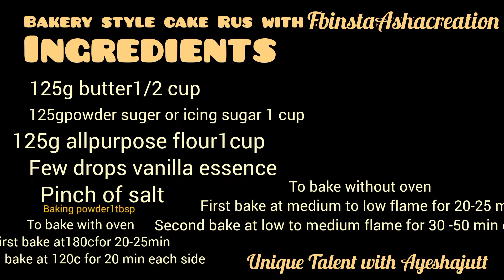Bakery style cake Rusk with/without oven with my cute nephew | Tea Time cake Rusk |by| Ayeshajutt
Today you ll learn how to make Bakery style cake Rusk with/with out oven
you "lol need following ingredients to make it
3egg
125g butter 1/2 cup
125g powder Suger or icing sugar 1 cup
125g all purpose flour 1 cup
few drop vanilla essence

To bake with oven
First bake at180cfor 20-25min
Second bake at 120c for 20 min each side

To bake without oven
First bake at medium to low flame for 20-25 min
Second bake at low to medium flame for 15 -20 min each side